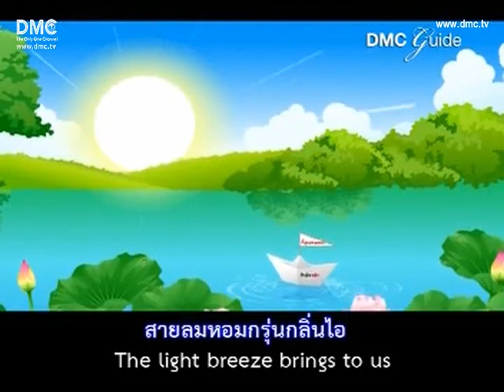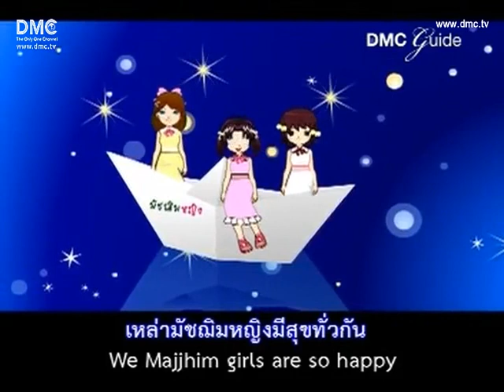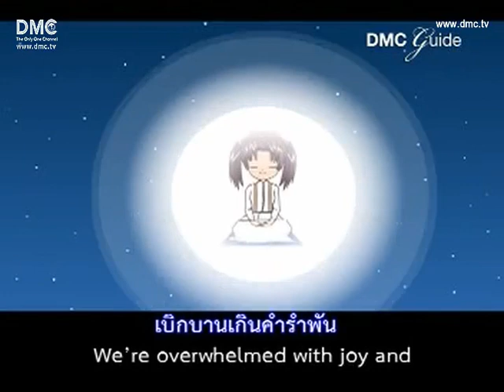ธรรมทายาทหญิง รุ่นที่ 29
บทสัมภาษณ์ และความประทับใจของ ธรรมทายาทหญิง รุ่นที่ 29